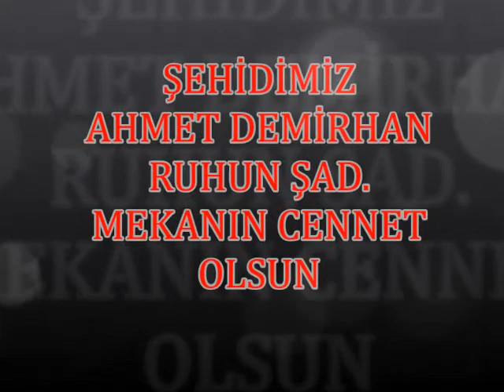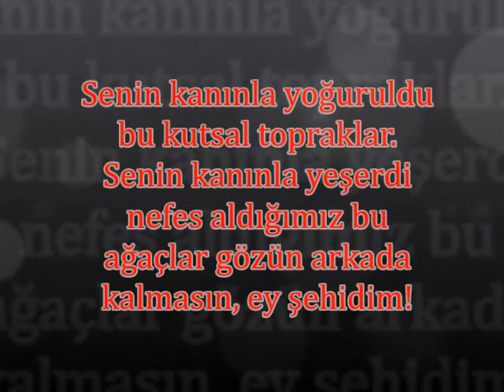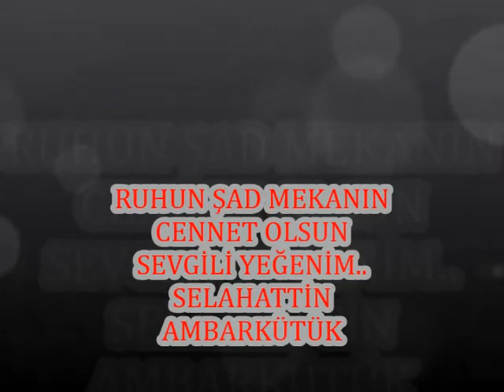ŞEHİT AHMET DEMİRHAN